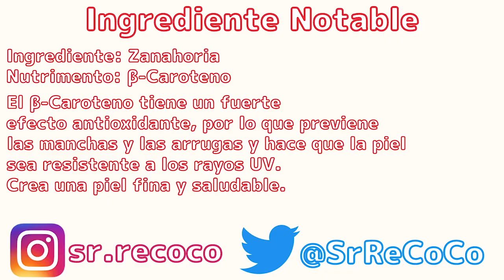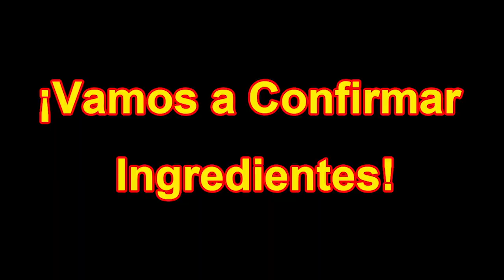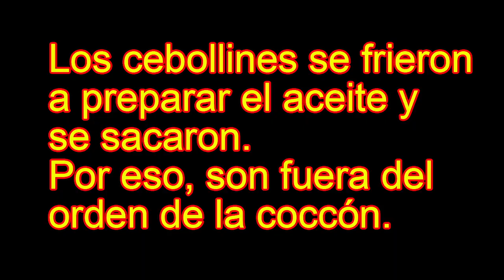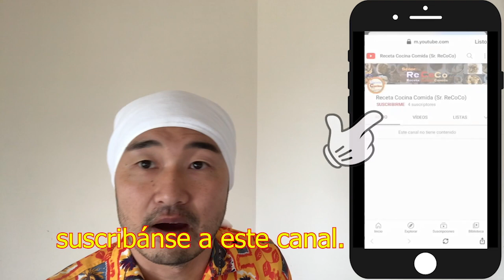🔶¡Sabor Profesional!🔶Yakisoba Súper Rica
¿Quieren saber el primer lanzamiento público de la receta de la yakisoba súper rica en America Latina?
De hecho, en el español, nadie ha subido esta manera de la yakisoba. Por eso, ustedes saben las esencias de la mejor yakisoba a ver este vídeo.

///Ingredientes///
Pasta de Yakisoba: 1 pieza

--Cocer los Ingredientes—
Cerdo (Costilla): 50g
Mariscos: 30g
Cebollín: 6 piezas
Soya Germinada: 30g
Zanahoria: 10g
Col: 30g
Huevo: 1 pieza

--Cocer Soba (Pasta)—
Paquete de Yakisoba
Salsa de Otafuku (o BBQ): 2 cucharadas

--Presentación—
Pimientas
Sal